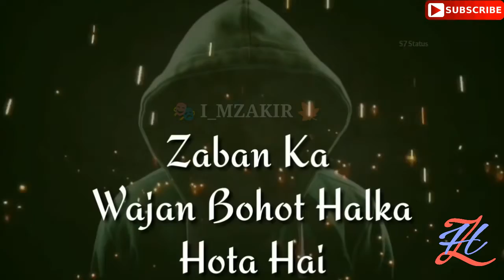New English Attitude Status For Boys_Attitude Dailouge WhatsApp Status_New WhatsApp Status Video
Attitude Status For Boys_Attitude Dailouge WhatsApp Status_New WhatsApp Status